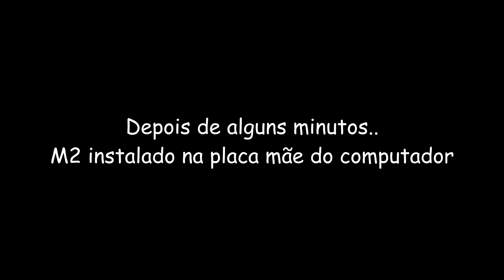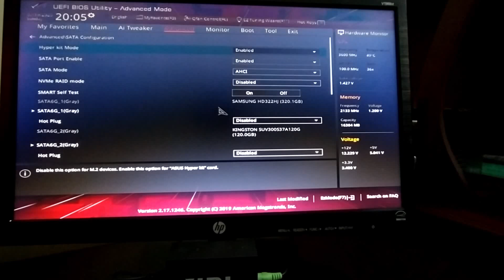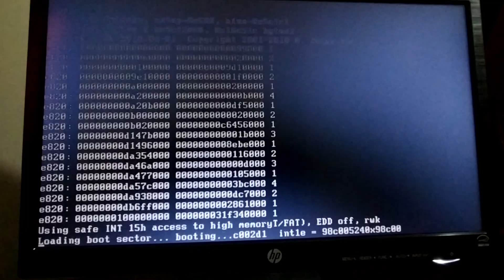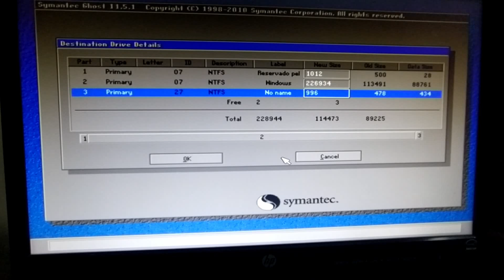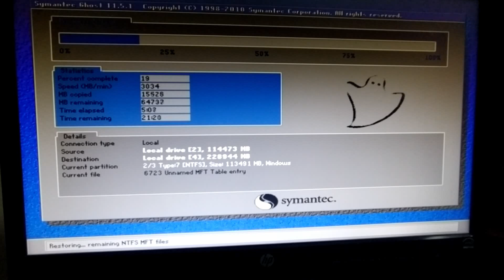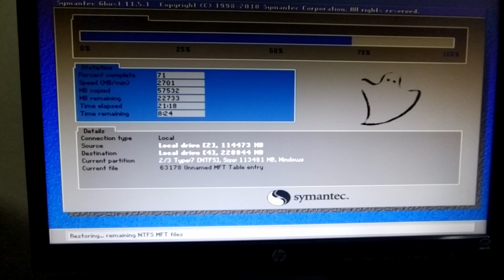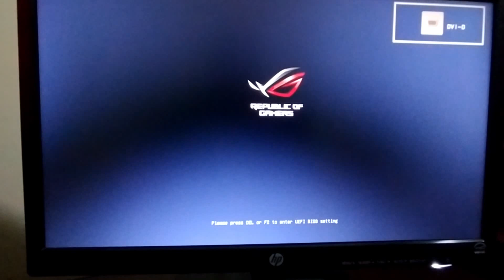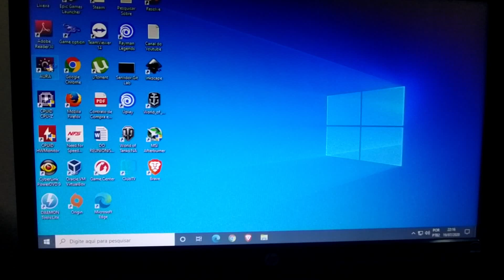Instalação M2 no meu computador e como clonar um Hd.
Neste vídeo vamos acompanhar a instalação do M2 240g no meu computador, que irá substituir o Ssd Hd de 120g atual.

Aproveitando esse processo vou mostrar como é fácil realizar a Clone de Hd.